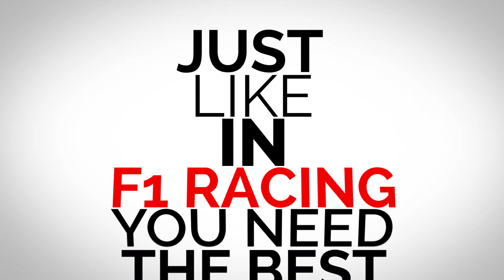The Value of an Employer Brand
Blaze Employer Branding, Candidate Attraction, Engagement and Retention.